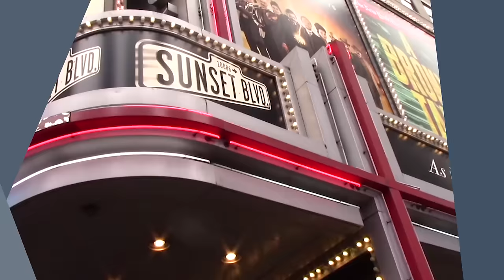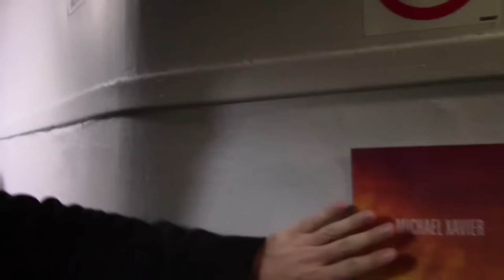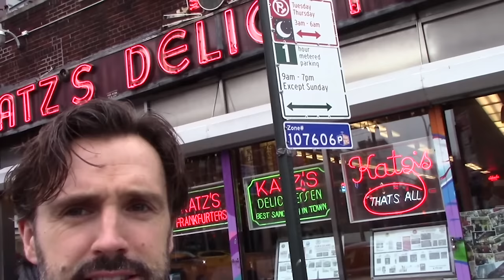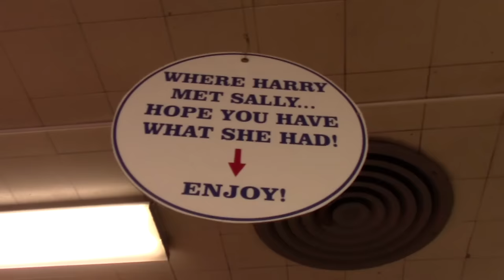Episode 3 - Let's Have Lunch: Backstage at SUNSET BOULEVARD with Michael Xavier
Get Tickets to SUNSET BOULEVARD

SUNSET BOULEVARD star Michael Xavier gets a look at his new home: the Palace Theatre! Plus, lunch at a New York City landmark, your questions answered and a new look for Joe Gillis.